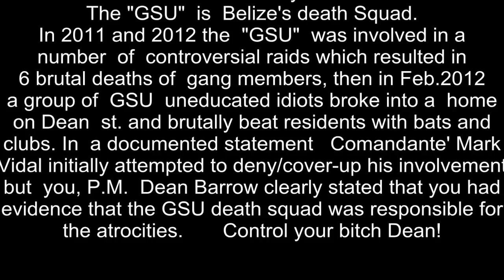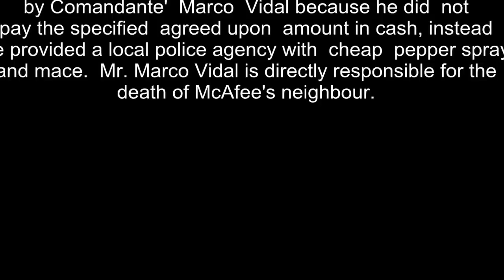Belize's Prime Minister Dean Barrow behaving like a Gangster, his Bitch Marco Vidal slaughter 4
BELIZE- GSU IS CENTRAL AMERICA NEWEST DEATH SQUAD.
Assistant Superintendent Marco Vidal was named the commander of the new unit; in media interviews soon after, he spoke out in support of a government bill to permit police to hold people in preventive detention for up to 21 days.[3]

In 2011 and 2012, the GSU was involved in a number of controversial raids. In March 2011, the nephew of PUP supporter Yolanda Schakron was delivering goods to a wake for purported gang leader Charles Woodeye; he got caught up in a sweep conducted by police officers who had been trailing the funeral march, and one of them broke his arm with a baseball bat.[4] Then in February 2012, a group of men invaded a home on Dean Street and beat its residents with bats and clubs, leaving four injured, while soon after, a group of men at Taylor's Alley were also beaten. Commander Marco Vidal initially attempted to deny involvement of his officers, but PM Barrow stated that he believed the GSU was involved.[5]

There were various responses to the controversies. Taylor's Alley residents rejected the government's apology.[6] The Belize Times accused the GSU of being a rogue unit of the United Democratic Party.[7] One plank of the People's United Party platform in the 2012 elections was the disbandment of the GSU in favour of increased emphasis on neighbourhood watch groups and traditional police patrols.[8] Despite the controversies, in April after the elections Minister of National Security John Saldivar expressed his support for the GSU.[9] Less than a month later, the GSU conducted another controversial raid, this time on the Orange Walk Town home of McAfee computer security company founder John McAfee. The GSU killed his dog, confiscated his passport, and arrested him on weapons charges. McAfee maintained that the charges were false and that the raid was retaliation for his refusal to donate money to a UDP politician.[10]
References